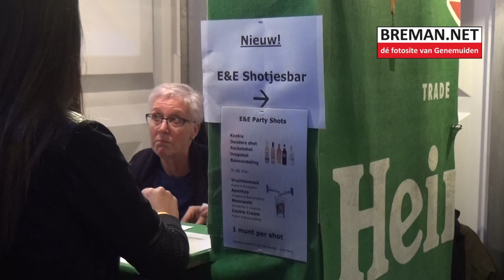26-04-2018 Optreden Sesam Sensation in Feesttent Genemuiden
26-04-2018 Optreden Sesam Sensation in Feesttent Genemuiden